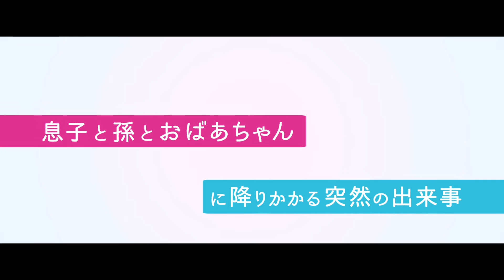『愛しき人生のつくりかた』映画オリジナル予告編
祖母を探す旅の中で初めて知った彼女の過去、そして夢、残された家族に訪れる変化の兆し。

パリの小さなアパルトマンに暮らすマドレーヌは、クリスマスを目前に、最愛の夫に先立たれた。３人の息子を育て上げ、ささやかだけど充実した日々を送ってきたマドレーヌだったが、ひとりになってふと自分の人生を振り返り始める。中年の危機を迎えた息子、小説家志望の夢見がちな孫のロマンは、それぞれの平凡な毎日を生きている。そんなある日、マドレーヌが突然パリから姿を消したー。ロマンは彼女を探す旅に出る。手掛かりは祖母の想い出のどこかにあるはず・・・。

2016年1月23日（土）、Bunkamuraル・シネマほか全国ロードショー